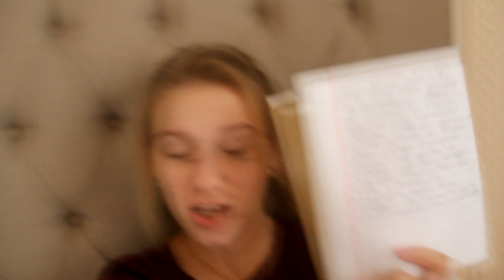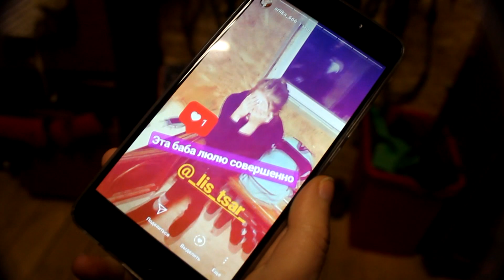ВЕРНУЛАСЬ В КСК || НГ С КАТЕЙ || TURKEY VLOG#3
ПЕСНЯ С ПРОШЛОГО ИНТРО - Fransis Derelle - Fly (feat. Parker Pohill)